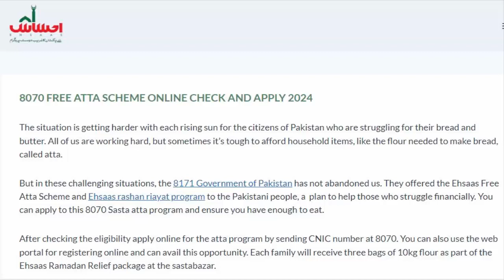Muft ATTA Scheme | How to Registration Muft Atta Scheme Online |How To Apply Must Atta Scheme Online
8070 FREE ATTA SCHEME ONLINE CHECK AND APPLY 2024
The situation is getting harder with each rising sun for the citizens of Pakistan who are struggling for their bread and butter. All of us are working hard, but sometimes it’s tough to afford household items, like the flour needed to make bread, called atta.

But in these challenging situations, the 8171 Government of Pakistan has not abandoned us. They offered the Ehsaas Free Atta Scheme and Ehsaas rashan riayat program to the Pakistani people, a  plan to help those who struggle financially. You can apply to this 8070 Sasta atta program and ensure you have enough to eat.

After checking the eligibility apply online for the atta program by sending CNIC number at 8070. You can also use the web portal for registering online and can avail this opportunity. Each family will receive three bags of 10kg flour as part of the Ehsaas Ramadan Relief package at the sastabazar.
8070 Online Registration Muft Atta | BISP Free Rashan | Benazir Kafalat Program 8500 | New program Muft Atta Scheme 2024

How to Registration Muft Atta Scheme Online | Muft ATTA Scheme/ How To Apply Must Atta Scheme Online

How To Get muft ATTA 2024 || How to Registration 8070 Atta Online 2023 || Must Atta Scheme 2024

PM Shahbaz Sharif is Giving Free Flour To The Poor | Ramzan Package 2024 | Muft Aataa Scheme 2024

Ramzan Package 2024 Utility Stores - How to Get Free Rashan in Ramdan - Ramdan Package in 2024

8070 Online Registration Muft Atta | BISP Free Rashan | Benazir Kafalat Program 8500 | New program

Eligibility Criteria for Free Atta Scheme Registration in Ramadan
Under the Atta program relief package, flour sacks will be provided free of charge to families with income below Rs 60,000.
All the Pakistani nationals are eligible as per rule of Benazir Income Support Program and PSPA as well already registered citizen can avail this opportunity.
In exchange for an ID card, a household will be able to get three sacks of 10 kg of flour for free during Ramadan.

Full Guide Step by Step for 8070 Ata Registration Online 2024
The Ehsaas online registration procedure is simple and requires only a few quick steps to complete. Here is the step-by-step tutorial to sign up for 8070 Free Atta Scheme online:
Step 1: Go to the official website of 8070 Free Flour Scheme,
Step 2: On the home page, click on the “Register Now” option.
Step 3: Provide the necessary information, including your name, CNIC number, phone number, and address.
Step 4: Submit a recent passport size photograph and a scanned copy of your CNIC.
Step 5: To complete the registration process, click on the “Submit” button.